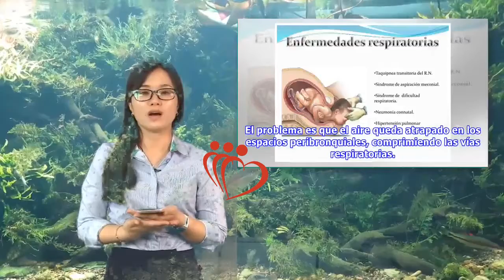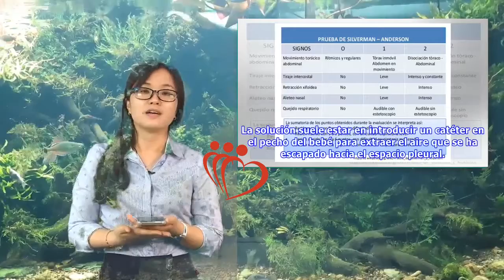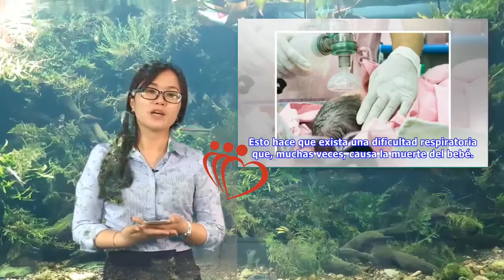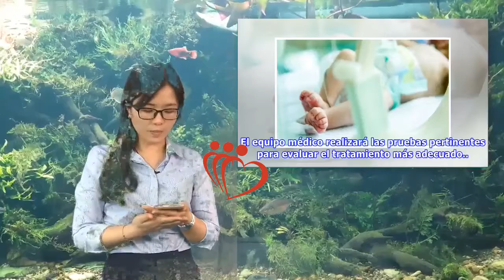Enfermedades respiratorias del recién nacido | Maha TV